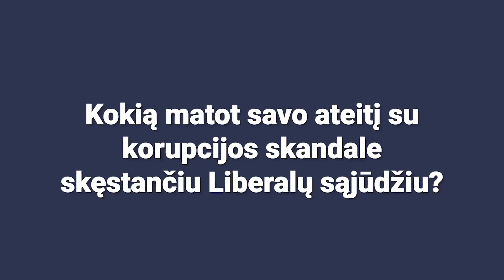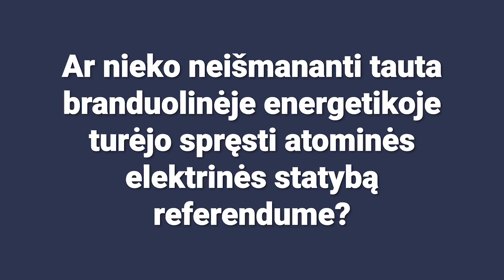PRETENDENTAI || P. Auštrevičius: liberalai, FIFA favoritai ir Putino belaisvis || Laisvės TV vlogai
Korupcijos skandale skęstantis Liberalų sąjūdis į kovą dėl Prezidento posto siunčia europarlamentarą Petrą Auštrevičių. Pirmame vloge jis išduoda savo planus partijoje, požiūrį į žmonių teisę referendume spręsti sudėtingus energetikos klausimus ir spardydamas kamuolį atskleidžia savo favoritus Rusijoje vykstančiame futbolo čempionate.

Didžiausias vasaros festivalis – „LAISVĖS PIKNIKAS 2018“ grįžta jau trečią kartą! Rugpjūčio 25 dieną susitinkame Kauno Nemuno saloje, tam, kad ištartume „Valstybė Esu Aš“! Daugiau informacijos apie renginį